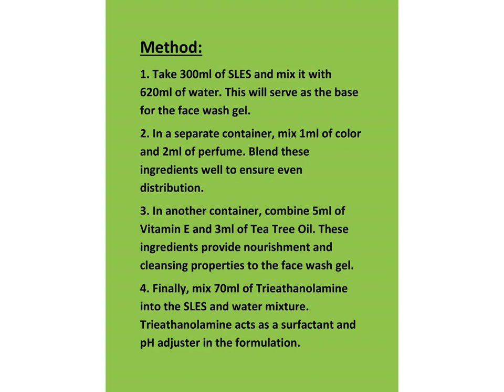Face wash Gel Formula | How to make Face Wash Gel | Face wash making Recipe